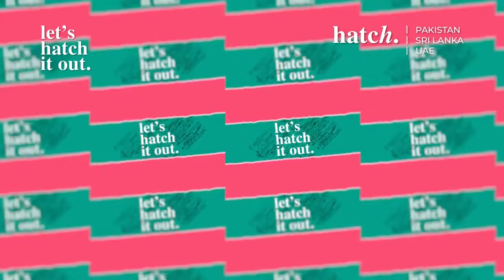Let’s find out a clear pathway to success!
Are you someone who thinks that they could be doing a lot with their time and resources, only if they had the proper guidance?

LET’S HATCH IT OUT, with our initiative towards providing you with authentic mentorship. The Zoom series will be hosted by Hatch's global experts as they share their constructive insights and experiences with you.
Limited slots available, Register Now!